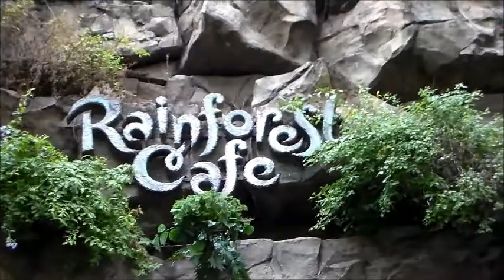Disney Crazy Episode #22 Hollywood Studios Lights & Animal Kingdom part 1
Disney Crazy, Erica & Elyssa from Personal Pixie Dust Vacations share their love of all things Disney with you!

In this episode the King family finish out their 2nd day at Hollywood Studios Osborne Family Spectacle of Dancing Lights and Start day 3 at Animal Kingdom.

Each week they will be posting new Disney Vlogs sharing their love  and knowledge of all things Disney.